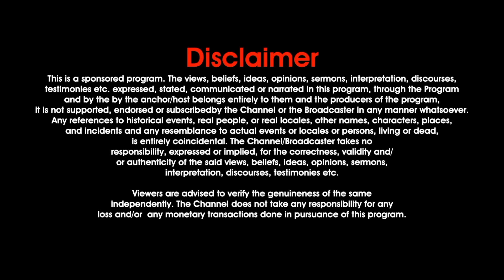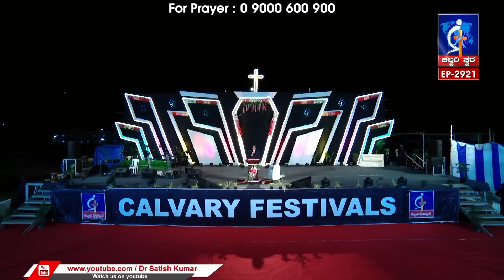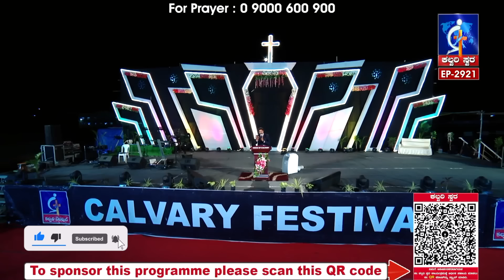19-FEB-2024 ದೇವರೊಂದಿಗೆ ಪ್ರತಿದಿನ | EveryDay With God Kannada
ಇಂದು ದೇವರ ವಾಗ್ದಾನ ಮತ್ತು ದೈನಂದಿನ ಭಕ್ತಿ calvarytemplelive dailydevotion dailybread DrSatishKumarKannadaSermons | drsatishkumar everydaywithgod online #2024